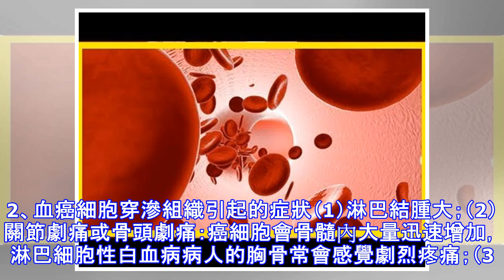為什麼得白血病的都是小孩？只因沒躲過這4個誘因！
白血病是指人體的造血組織的血細胞系統過度增生，迅速滲透到其他組織和器官，從而出現一系列臨床症狀的惡性血液病。那麼，到底它的病因是什麼？又有哪些症狀？白血病病因是什麼？白血病具體的病因尚未確定。許多天生或後天的因素被認為和白血病的病因有關。病毒可能是白血病起病重要因素。此外，尚有化學毒物或藥物、遺傳因素、放射等因素。1、病毒多年的醫學研究查明，RNA病毒的逆轉錄病毒會導致人類T淋巴細胞白血病的發生。當然其他病毒與白血病的關係也在持續研究調查中。2、化學因素保泰松、乙雙嗎啉、氯黴素、細胞毒藥物、烷化劑、苯及其衍生物等均可誘發白血病。肺癌卵巢癌、乳腺癌化療後也可能引發繼發性白血病。近年來有不少新聞報...